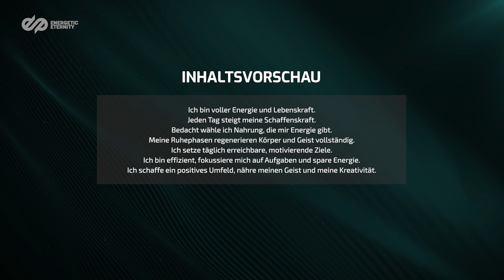Energy Flow - 500 positive Affirmationen für mehr Lebensenergie und Schaffenskraft in 60 Sekunden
Alle SubliminalFlash Programme in der unlimitierten Version?

Lade dir jetzt dein kostenloses Subliminal Starter Paket herunter

Um deinen „Energy Flow“, deine Lebensenergie und Schaffenskraft, zu steigern und aufrechtzuerhalten, beginne mit einer bewussten Selbstwahrnehmung. Nimm dir Zeit, um deinen Körper und Geist zu verstehen. Frage dich: Was gibt mir Energie? Was raubt sie? Starte deinen Tag mit einer Routine, die dich erfüllt, sei es eine Meditation, eine Yoga-Session oder ein Spaziergang in der Natur.

Bleibe flexibel und offen für Veränderungen. Sie sind oft Quellen neuer Energie. Erinnere dich daran, dass der Erhalt von Lebensenergie und Schaffenskraft ein kontinuierlicher Prozess ist, der Achtsamkeit und Hingabe erfordert. Mit diesen Praktiken kannst du einen kraftvollen „Energy Flow“ in allen Lebensbereichen aufrechterhalten.

◎ WAS SIND SUBLIMINALS?

Subliminals sind Botschaften, oft positive Affirmationen, die darauf abzielen, das Unterbewusstsein direkt zu beeinflussen, um Verhaltensänderungen oder Gedankenmuster positiv zu formen. Man nutzt sie, indem man solche Audio- oder Videodateien regelmäßig anhört oder anschaut, wobei das Bewusstsein die Botschaften nicht direkt erfasst, das Unterbewusstsein jedoch aufnehmen und verarbeiten kann. Diese visuellen Affirmationen reprogrammieren dein Unterbewusstsein innerhalb von 60 Sekunden.

1. Richte deinen Blick passiv auf den Bildschirm. Fokussiere den Punkt in der Kreisanimation. Halte die Augen offen.
2. Versuche nicht die Affirmationen zu lesen. Dein Unterbewusstsein nimmt sie wahr.
3. Schaue es dir so oft wie möglich in einem Zeitrahmen von mindestens 21 Tagen an. Wir empfehlen dir es 2-5x täglich anzuschauen.

Umso öfter du dieses Video siehst, desto einfacher ist es deine destruktiven Glaubenssätze aufzubrechen und zu transformieren. Egal, ob emotionale, geistige oder körperliche Veränderungen.

◎ Mehr von Energetic Eternity